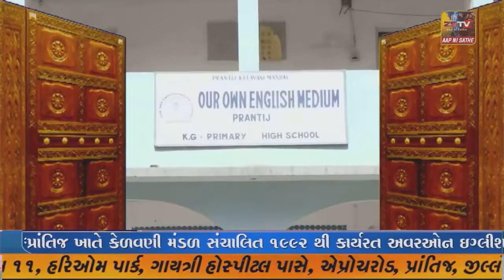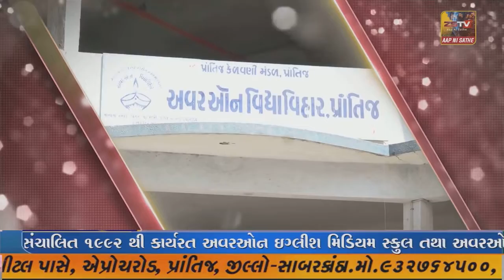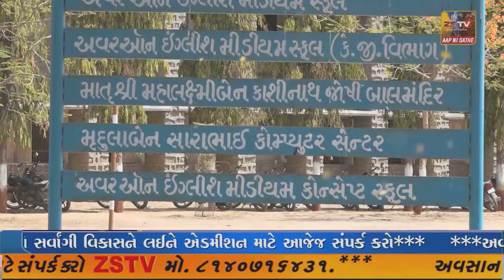નવસારી જિલ્લાના ચીખલીના બામણવેલ ગામના પ્રવેશદ્વાર પાસેથી એક નારીયેળી નદી પસાર થાય છે